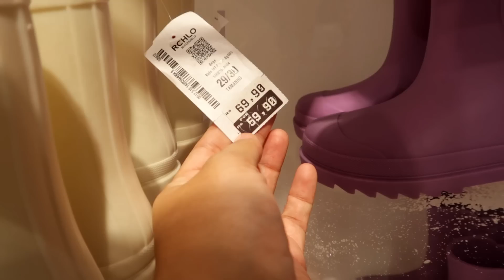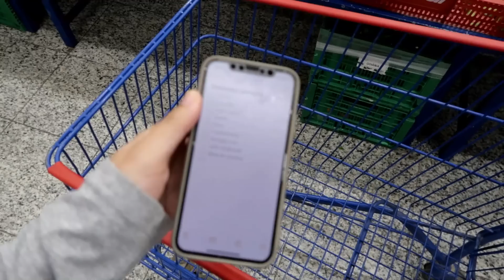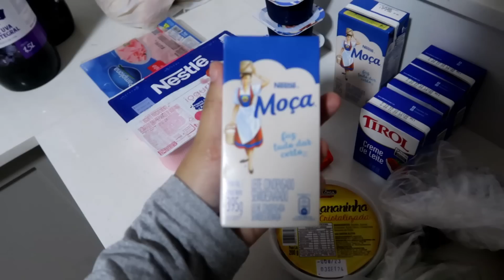VLOG ♥ FUI EM UM BRECHÓ passeio na praia, muita promoção boa e sobremesa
Oi gente mais um vlog da nossa rotina em familia. No vlog de hoje vou compartilhar nosso sábado. fui no brechó, no shopping e passeamos em família na praia em florianopolis. Fim do dia ainda fiz uma sobremesa deliciosa. ♥

Link galocha: rchlo.love/WFw9rT
Ingredientes sobremesa:
1 lata de leite condensado
1 lata de creme de leite
1 colher de margarina
1 barra de chocolate
1 lata de creme de leite
uva / morango

Editor: Filmora